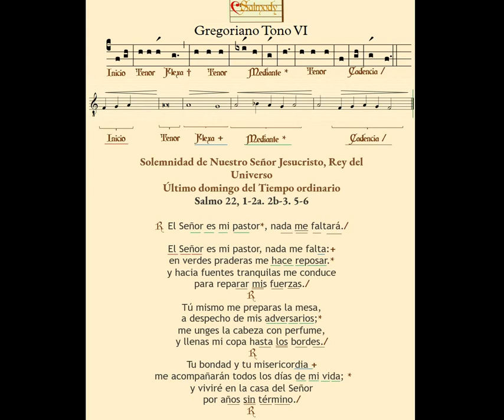Salmo Responsorial Domingo XXXIV Ciclo A Salmo 22 tono Gregoriano VI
Salmo responsorial correspondiente a la Solemnidad de nuestro señor Jesucristo Rey del Universo.